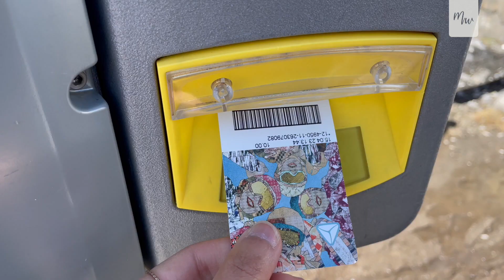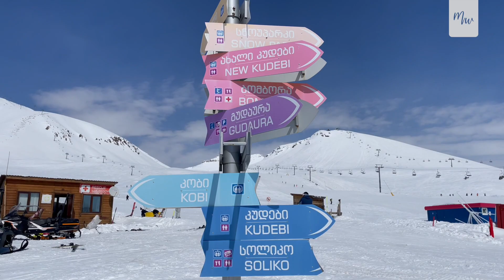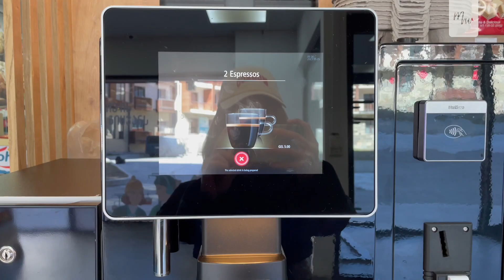Slow Life in Gudauri: Ski Resort in Georgia (For Non-Skiers) | VLOG x Miles the World [EN Subtitles]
Gudauri is a town renowned for its ski resort nestled amidst the Caucasus Mountains in Georgia. This town is situated at an elevation of 2,200 meters above sea level.

In this video, we'll live a slow life as non-skiers in Gudauri. And guess what? It's in the middle of April to early May, just as the ski season is coming to an end.

What are the things to do?
Are restaurants closed during the off-season?
How do we live in such a scenario?

00:00 Highlights
00:24 Travel from Tbilisi to Gudauri
00:50 Zhinvali Reservoir
01:07 Ananuri Fortress Complex
02:20 The River of Two Colors
03:06 Take a ski lift ride to see the Caucasus Mountains
05:30 Short hike around the ski resort
06:34 Snowy day in the end of April
07:22 Grocery shopping and cost of living in Georgia

🎹 Musics from Pixabay

Elves Celtic Flute and Dance Music - JuliusH
Good Feelings (Short Version) - BoDleasons
Graceful (Ambient Cinematic Orchestral) - Monument_Music
Inspiring Trip (Acoustic Folk) - PineAppleMusic
Piano Chill Ambient - Ivymusic
Tokyo Cafe - TVARI